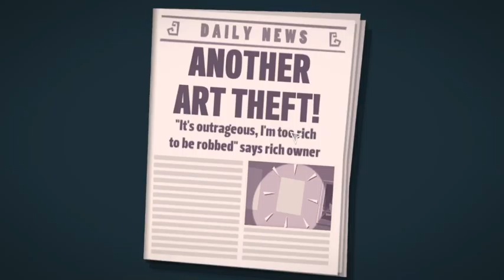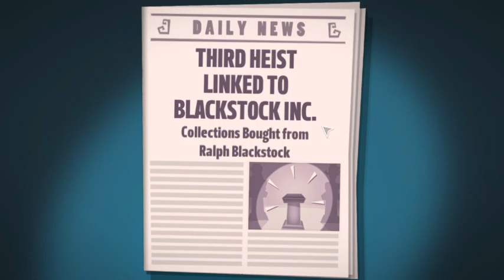unprogrammable Marvellous Miss Take Playthrough: Part 2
Hey! I saw this game and thought it looked pretty cool. Let me know what you think!